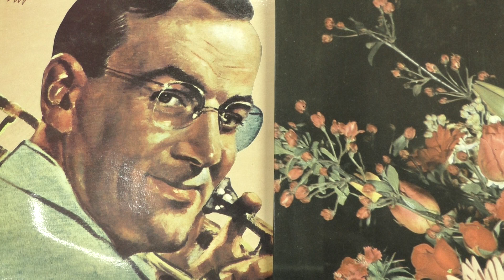Glenn Miller/Kathleen Lane: Sweet stranger. (1937).